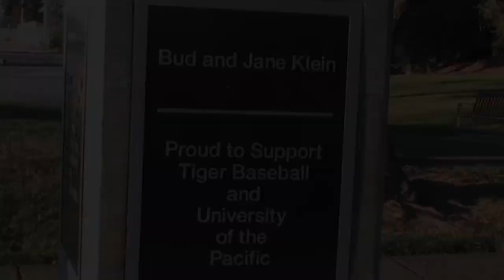Pacific baseball has deep roots in San Joaquin County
Pacific doesn't so much have a baseball team as a baseball family. Nearly half of the roster hails from the Valley, with many of those listing Stockton or Lodi as their hometowns. Tracy and Escalon also are represented. One player, Jed Sprague, is the son of coach Ed Sprague. Another, Nate Verlin, is the son of men's basketball coach Ron Verlin. And Parker Klein is the grandson of Bud Klein, a driving force behind the creation of the ballpark that bears the family name. Video by Kevin W. Hecteman.